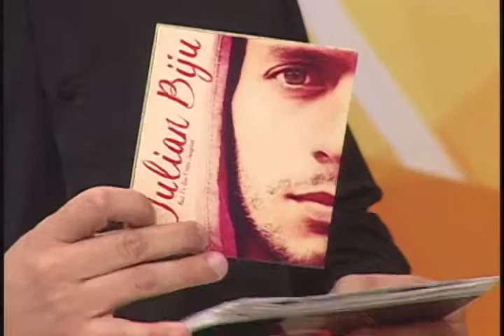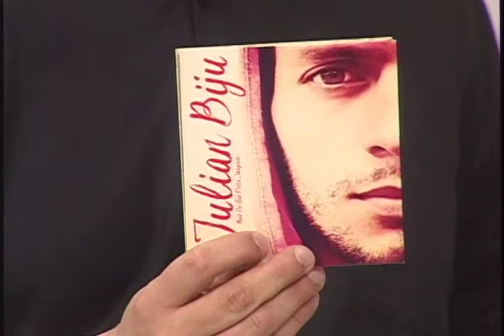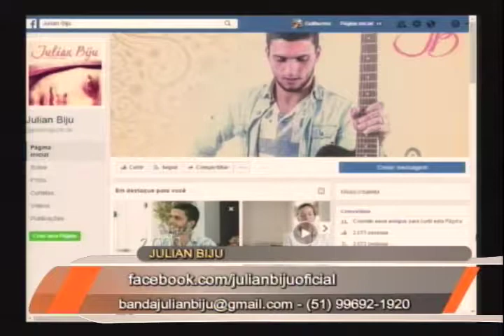Julian Biju no Conexão RS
Surf Music, Reggae e Rock numa vibe contagiante, ao melhor estilo praiano. Assim é a música de Julian Biju. O cantor bate um papo descontraído sobre a carreira e canta algumas de suas canções, ao vivo. Aumente o volume!!